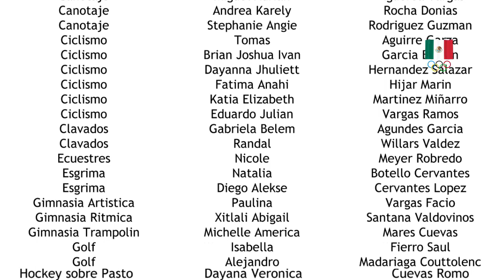Integrada delegación mexicana rumbo a Buenos Aires 2018